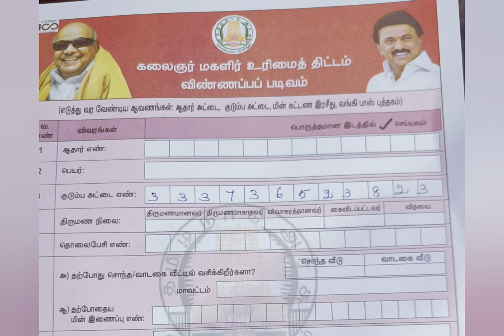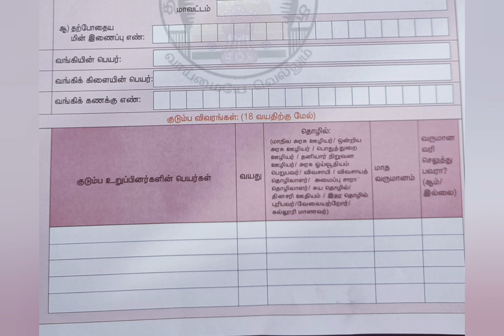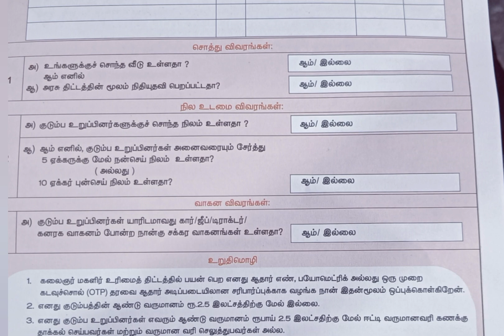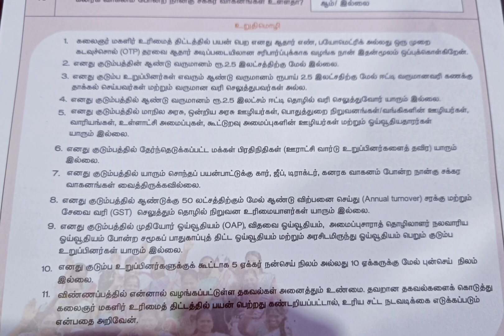கலைஞர் மகளிர் உரிமைத் திட்டம் விண்ணப்பிக்கும் முறைகள் மற்றும் எங்கு விண்ணப்பத்தை கொடுக்க வேண்டும்